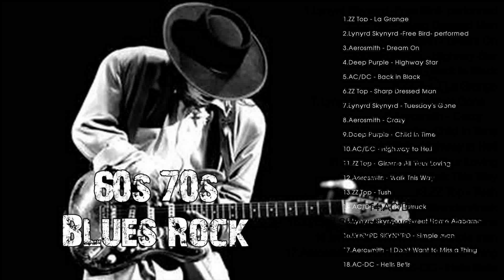ZZ TOP, Lynyrd Skynyrd, Aerosmith, Deep Purple, ACDC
Thanks,